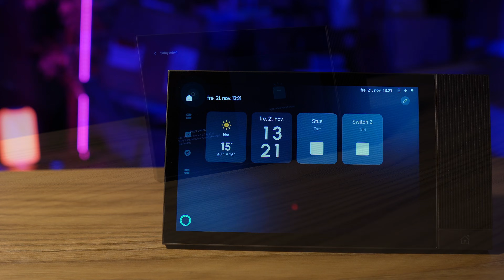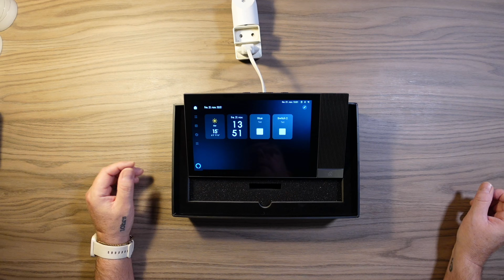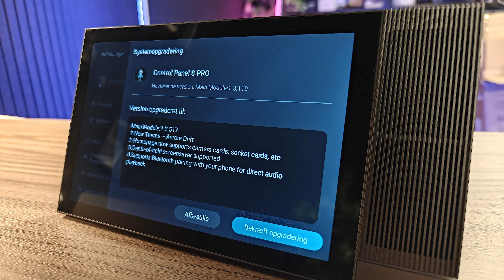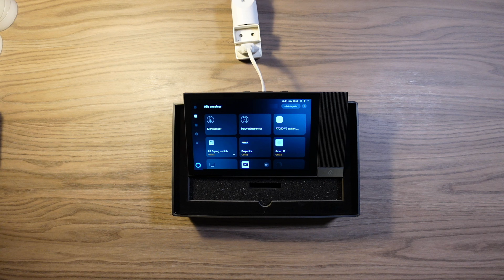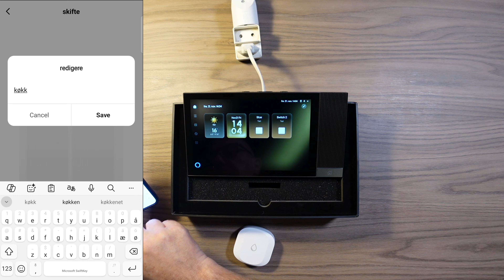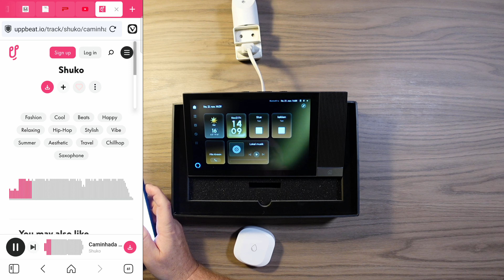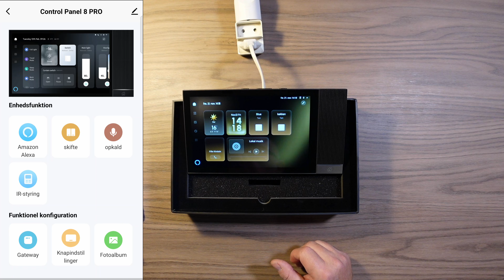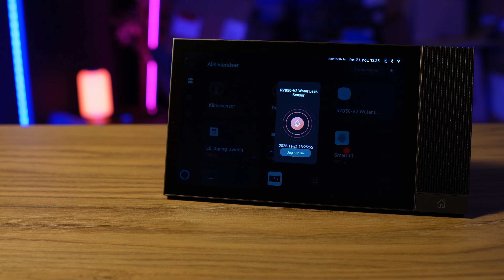Tuya 8" Smart Home Kontrol Display - Wifi & Zigbee 3.0 HUB included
Dagens Video :
Et 8″ vægmonteret Tuya touch­panel, der fungerer som central styring for dit smarte hjem. Integrerer Zigbee 3.0 gateway, WiFi, Bluetooth og intercom-funktioner. Installeres i standard vægboks – alt samlet i ét elegant device for at give dig kontrol over lys, gardiner, sensorer og smart­enheder med ét panel.

Kan købes Her
Rabatkode : BG060378 (virker indtil den 8. December 2025)

Specs:

8″ touchskærm (1280×800)
Quad-core processor + 2 GB RAM
16 GB intern lagerplads
Indbygget Zigbee 3.0 gateway
WiFi + Bluetooth + Ethernet
Montering i standard vægboks (EU-86 model)
Strømforsyning: AC 100-240 V

💵 Support Kanalen via Mobilepay, Brug BOX00919 som modtager (RepairGuyDK)